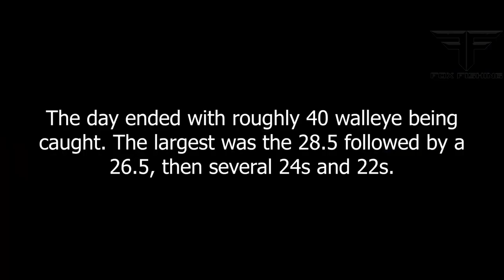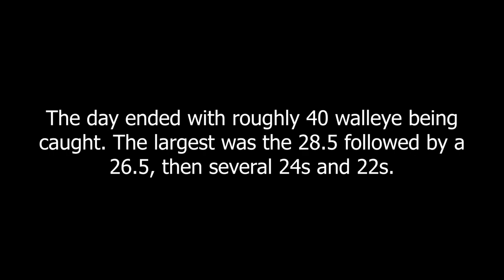USING GARMIN LIVESCOPE TO FIND GIANT WALLEYE!!!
Learn how to use Garmin's Livescope to target GIANT winter Walleye. Follow along as Kevin Fox and the Fox Fishing team lay a smackdown to over 50+ Walleye with some approaching 10lbs.

For Redolence "Bait Fish" GLOW scent used on our lures in this video please go

If you watch this video comment below the largest walleye in inches that you have caught or comment if you have any questions in regards to finding and catching Walleye through the ice.